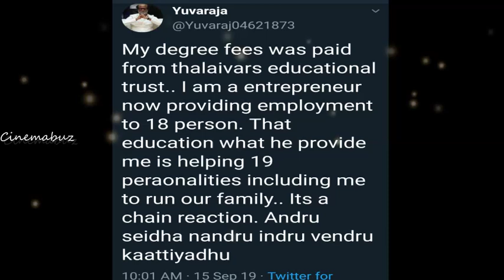ரஜினி ஒருவருக்கு செய்த உதவி! இன்று பல மடங்கு பலன் தந்ததா? கண்ணீருடன் பகிர்ந்த ரசிகரின் பகிர்வு